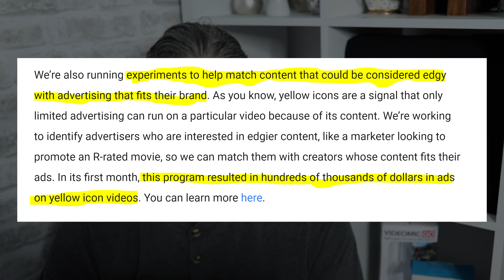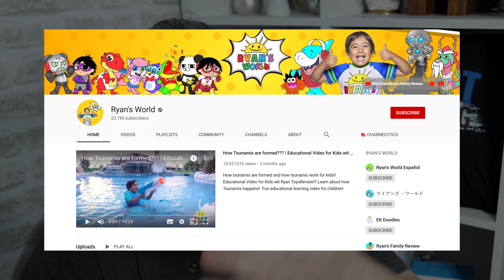Is Demonetization Over? - YouTube Testing Edgy Risky Ads for Risky Content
YouTube Limited or No Ads yellow icons could soon mean that demonetization is over. With all the recent FTC and COPPA drama it seems YouTube was already testing its new policy on adverts to see how much money they could make by matching "edgy" or risky" content with more adult focused adverts.

In Susan Wojcicki's end of year of blog she noted the following - We're also running experiments to help match content that could be considered edgy with advertising that fits their brand. As you know, yellow icons are a signal that only limited advertising can run on a particular video because of its content. We're working to identify advertisers who are interested in edgier content, like a marketer looking to promote an R-rated movie, so we can match them with creators whose content fits their ads. In its first month, this program resulted in hundreds of thousands of dollars in ads on yellow icon videos.

SUGGESTED EQUIPMENT
▶️ LIGHTING & BACK DROPS
✅ DAYLIGHT WHITE 5500K BULBS
▶️ SanDisk Extreme PRO 128 GB SDXC Memory Card
✅ LOGITECH C920 PRO 1080P WEBCAM
▶️ RING LIGHT
✅ GREAT ENTREY LEVEL DSLR - CANON 200D